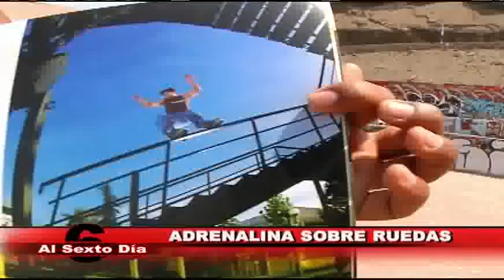Adrenalina sobre ruedas: la fiebre de los patines regresa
La fiebre del patinaje ha inundado Lima. Al Sexto Día se puso los patines para conocer más sobre este deporte que ha vuelto a ponerse de moda después de décadas.